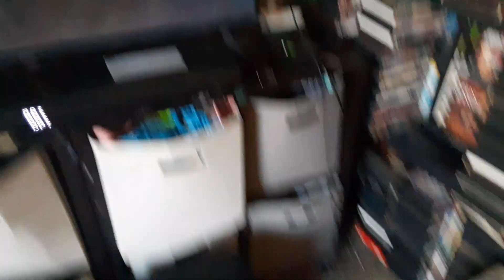Opening to Face/Off (1997) on Azteca 7 MX 6/29/24